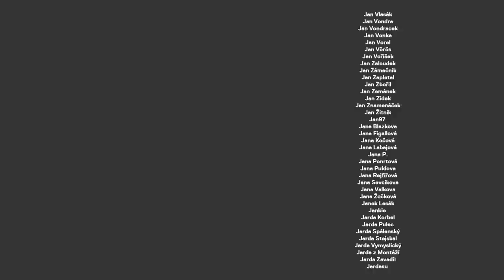Martin Kabrhel o pokeru: začal jsem hned vyhrávat, pro většinu hráčů je to strašně nebezpečný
Martin Kabrhel je matematik, podnikatel a bývalý profesionální hráč pokeru. Patřil mezi českou špičku a na turnajích vyhrál přes 200 milionů Kč. Dnes vede firmu, která se věnuje analytice sportů a počítání pravděpodobností Ematiq.com. Je ryzí pragmatik, řídí se čísly, má osobitý styl vyprávění a garantuju vám, že tento rozhovor si fakt nebudete zrychlovat :)

STANDA
SHOW